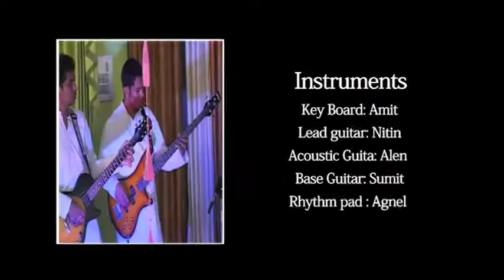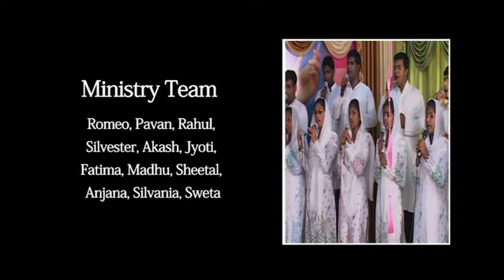Praise and Worship By Indore Youth Ep 39